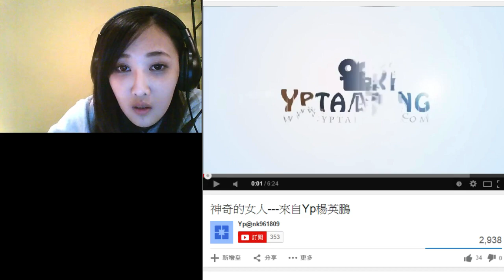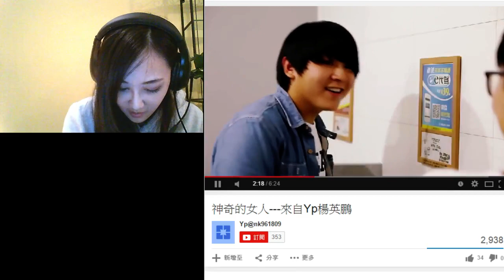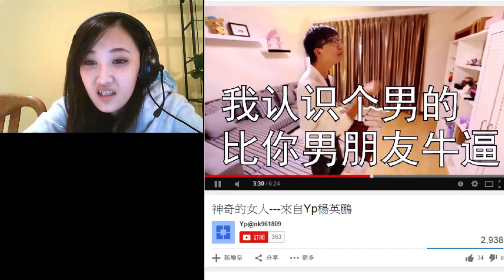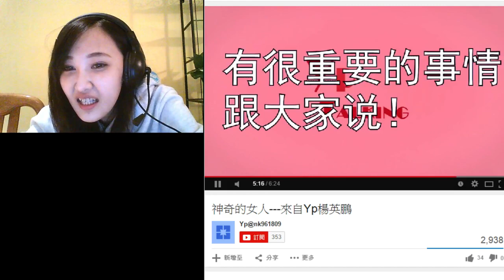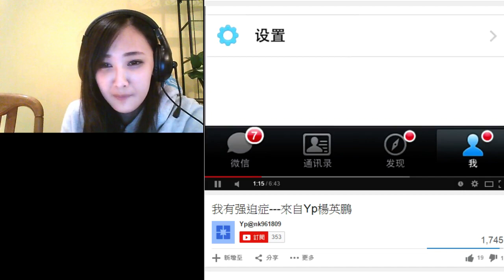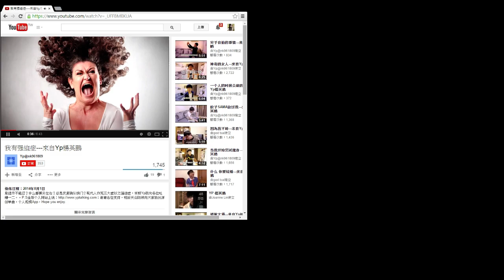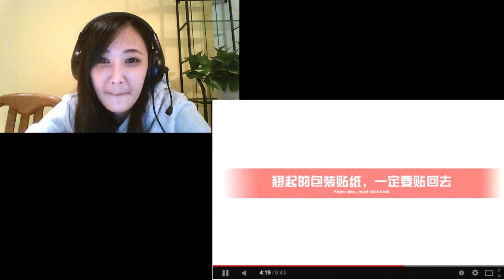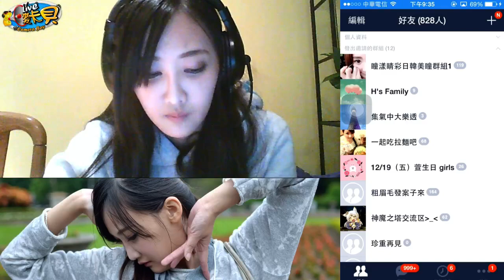麥卡貝Live直播 20141207 蕎蕎實況